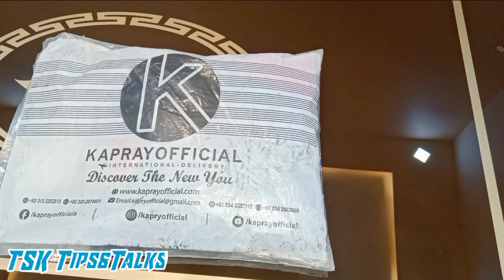Maxi Review from Kapray Official || Online Shopping from Kapray Official || TSK Tips and Talks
This video is about unboxing and review of Maxi which was ordered from Kapray Official .

Kapray Official is online clothing brand and delivery is free.

The Maxi stuff is Georget and it is from Eid Collection.